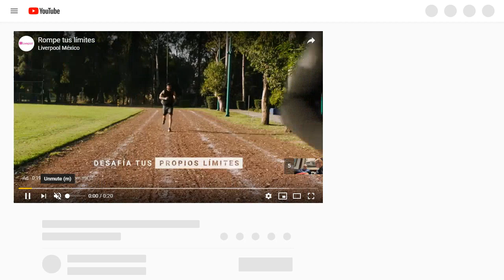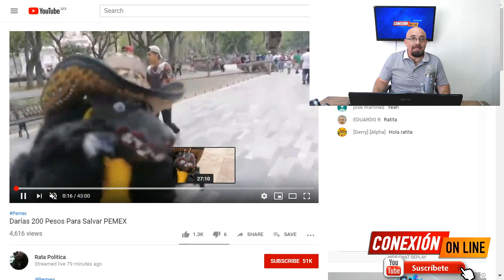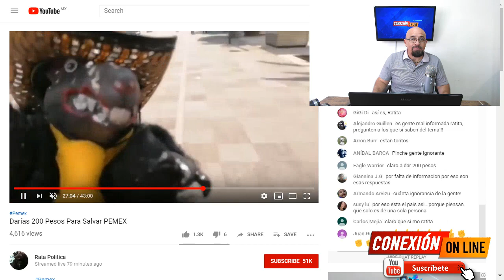El Alfredo Jalife da la fórmula a Ricardo Belmont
Tras la entrevista de Ricardo Belmont al Dr Jalifee, el geopolítico dio
la fórmula para construir con bonos-ciudadanos la construcción de la refinería de Dos Bocas Tabasco...